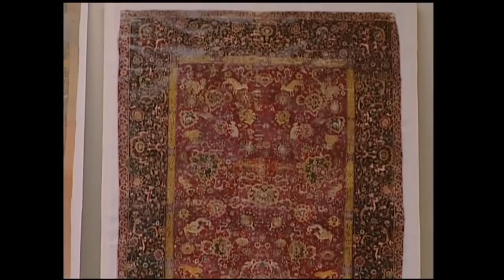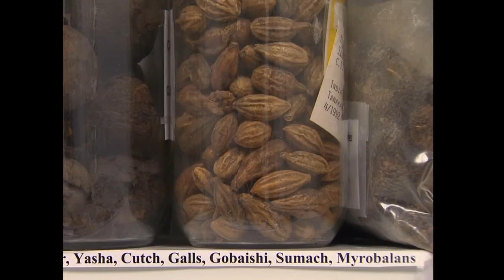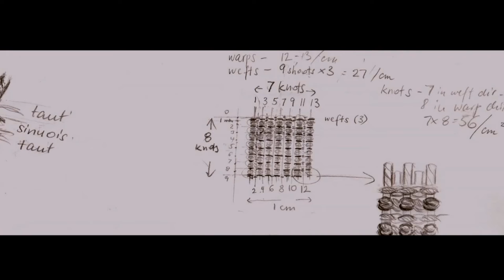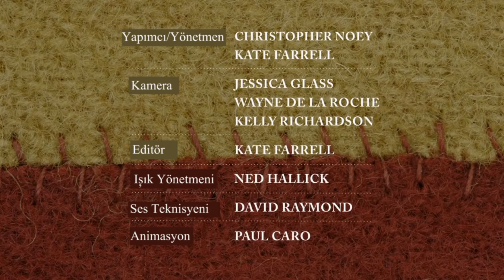İmparatorun Halısının Korunması (Metropolitan Sanat Müzesi)